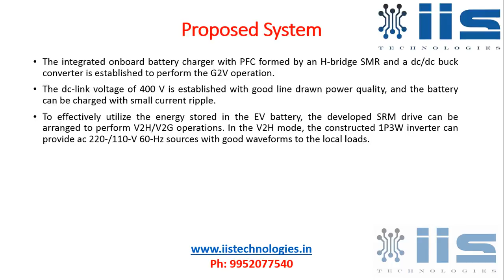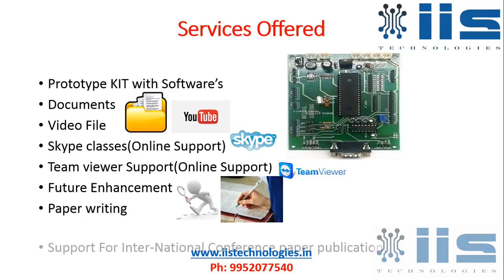AN EV SRM DRIVE POWERED BY BATTERYSUPERCAPACITOR WITH G2V AND V2HV2G CAPABILITIES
AN EV SRM DRIVE POWERED BY BATTERYSUPERCAPACITOR WITH G2V AND V2HV2G CAPABILITIES,2015 renewable energy Project Training